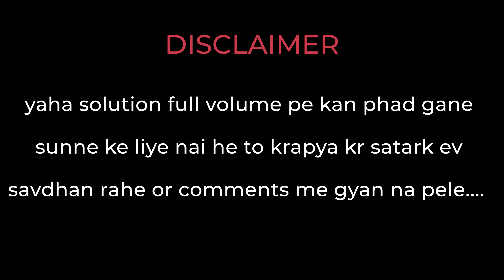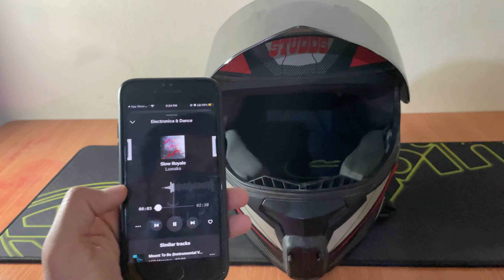DIY music system for helmet 😎😎 || Daily ki samashya ka samadhan 😆😆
Hi guys, just making a music system for my helmet. Super excited to know what you liked and what was messed up by me in the comments…😂😂

GoPro Hero 8
GoPro Mic Adapter: